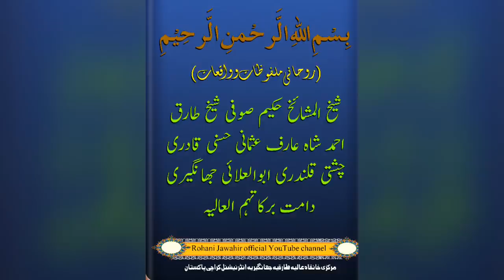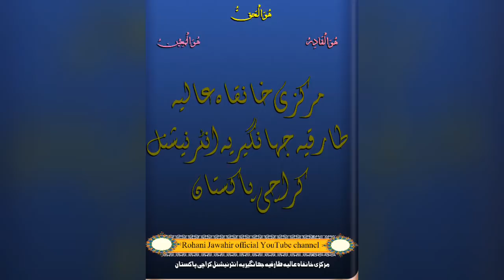رزق کی کشادگی کا بہترین عمل جو آپ نے کسی اور سے شاید ہی سنا ہو۔۔۔Rohani Jawahir